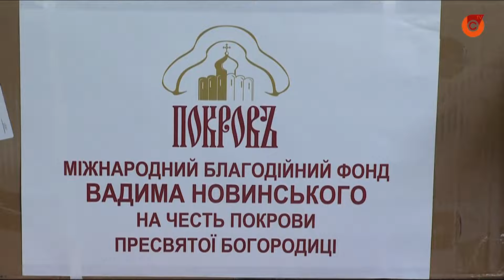Мариупольским больницам передали оборудование и средства личной защиты для медиков